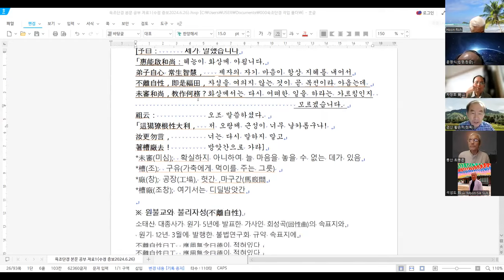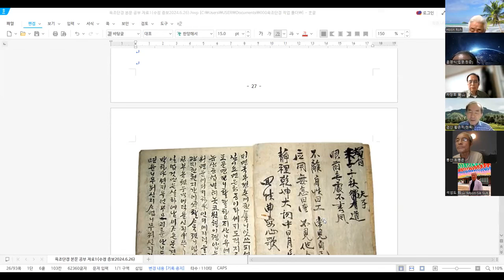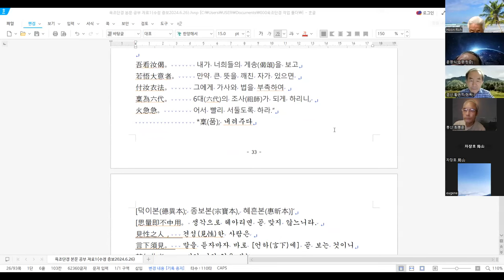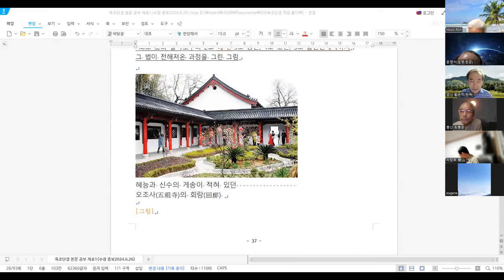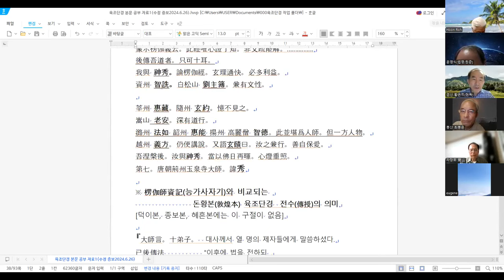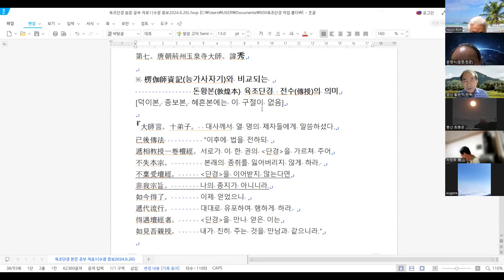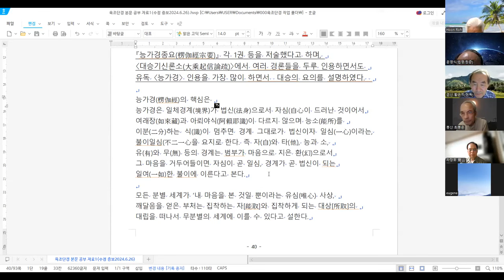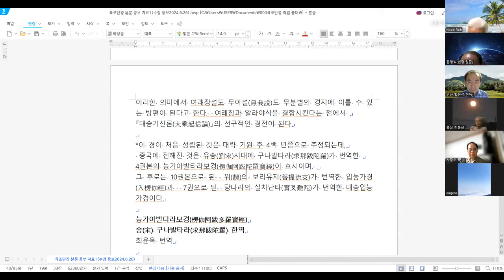원불교 목우회(2024. 7. 4); 불교정전 중 개선론, 육조단경; 경산 노대훈 교수